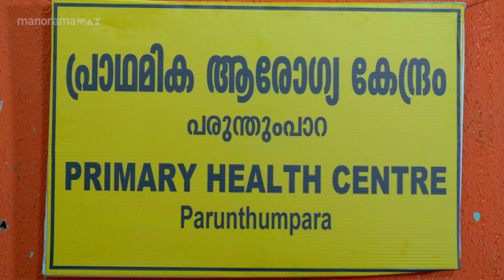Ep 572 | Ennum Sammatham | Sharadhamma couldn't hold back her tears she dwelled on the circumstance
"Surya's furious shouts echoed through the house, demanding that Murali and Julia leave immediately